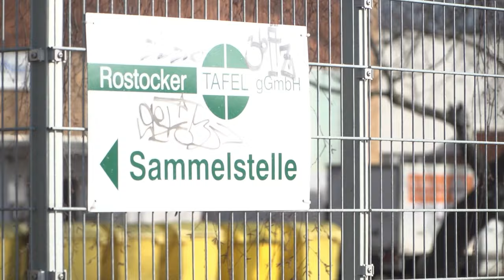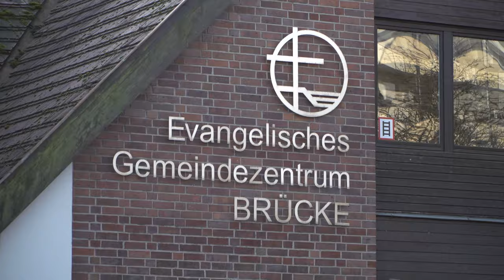Die Rostocker Tafel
Ein Magazinbeitrag zum Thema Ernährung aus dem 2. Ausbildungsjahr der MediengestalterInnen Bild und Ton, Jahrgang 2022